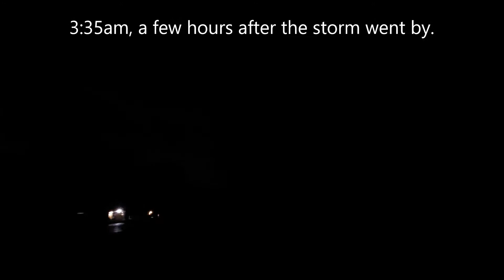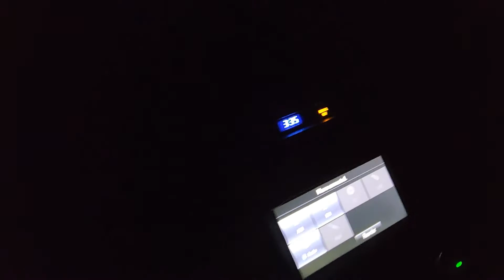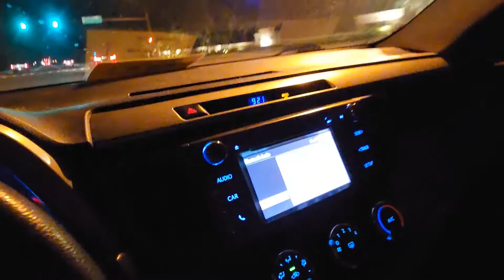Hurricane Ian Vlog Part 2, Power Outage Continues, and Camping at Home!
I started recording a vlog during my storm preparations, then kept the camera going all throughout the storm and the days following. This will be a multi-part series of all the things going on with me during Hurricane Ian.